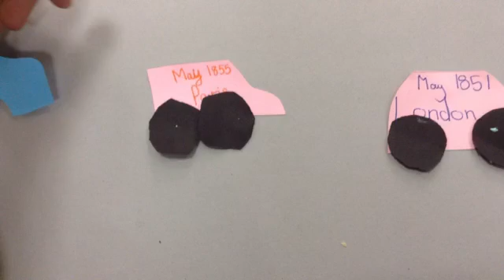Expo Through the Ages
Jodie and Maddie